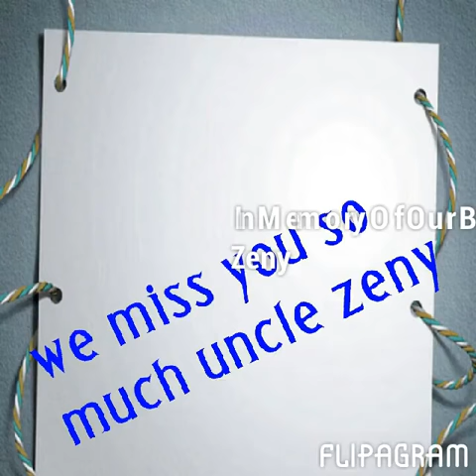Our Beloved late ex "mayor Arsenio Climaco